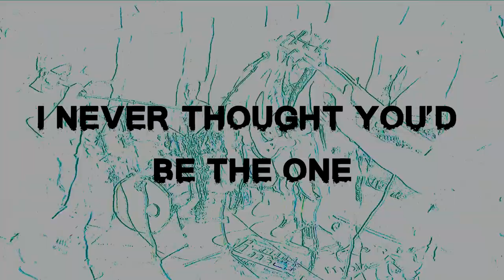SLIXXX - X Marks The Misery (OFFICIAL LYRIC VIDEO)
SLIXXX is proud to present... Their first single! Enjoy!

Guitars: Niko Junnilainen, Iikka Jääskeläinen

Drums: Toni Junnilainen

Bass: Jani Pasanen

Vocals: Blaze Hrovat

Recorded at Studio Sound.
Mixing and mastering by Jari "Tupi" Tuomainen.

Lyric video edited by Toni "Pierre S. Kelijä" Junnilainen.

"SLIXXX"- logo by Sami Hartikainen.